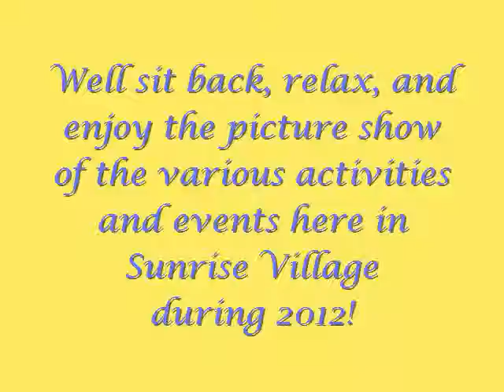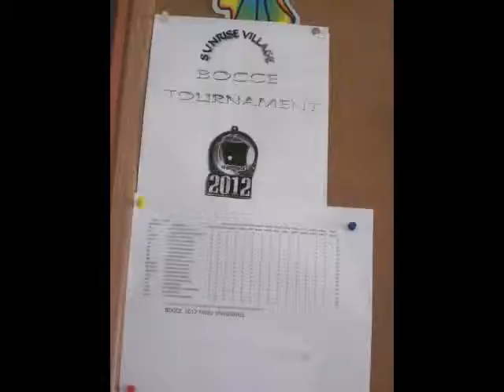slide show 20121231 001 Sunrise Village part 1